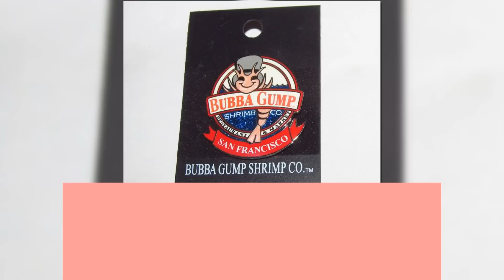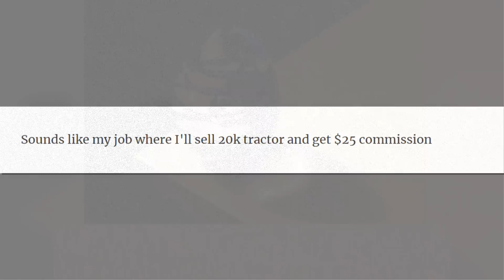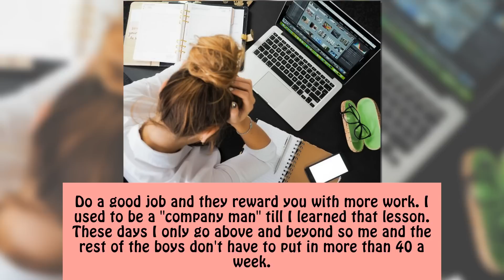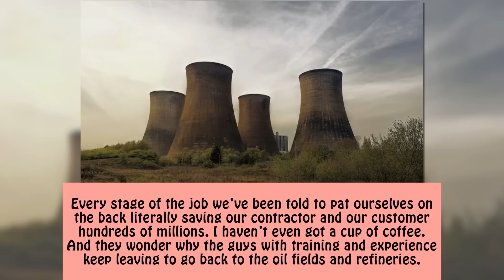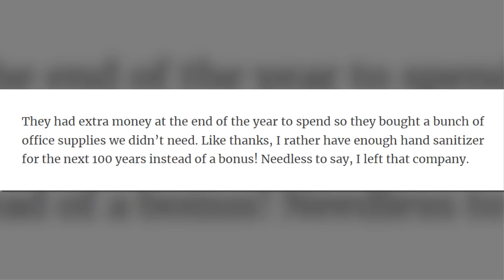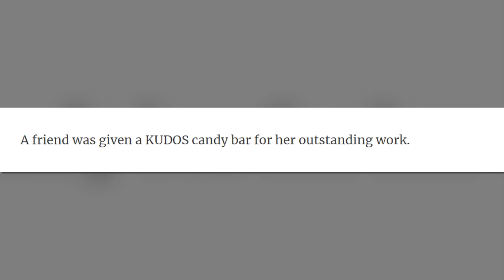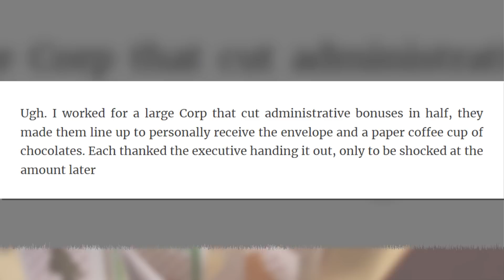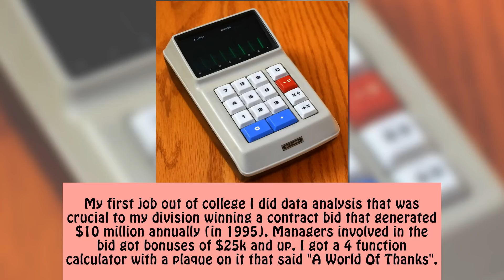Examples Of Their Hard Work Being “Rewarded” With Nothing